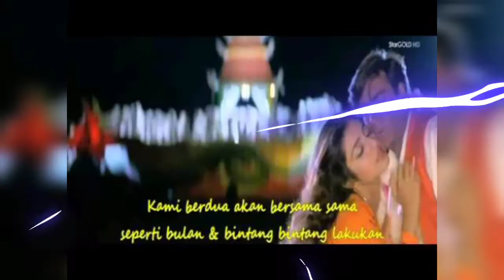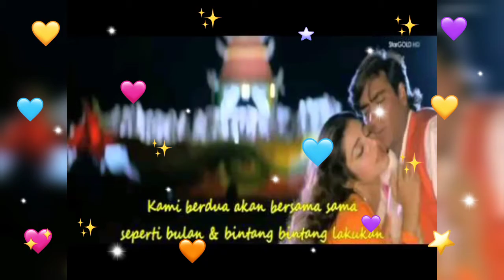Ruk Ruk Are baba Ruk Cover Song Singing Manjula Soni on Starmakers